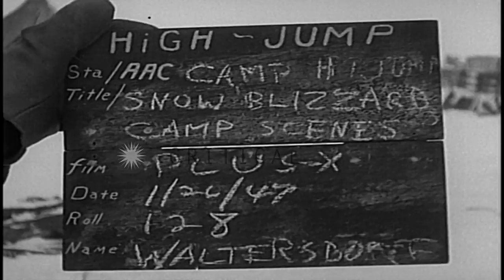US Navy personnel work and carry a board to be used as a windbreaker in a camp in...HD Stock Footage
US Navy personnel work and carry a board to be used as a windbreaker in a camp in Antarctica.

Activities of US Navy personnel in Antarctica during Operation High Jump. A man walks in snow. A church tent and other tents in the camp are covered with snow. A weasel drives past on the snow covered area. A man carries a board to be used as a windbreaker in the foreground. Location: Antarctica. Date: January 26, 1947.

57,000+ broadcast-quality historic clips for immediate download.